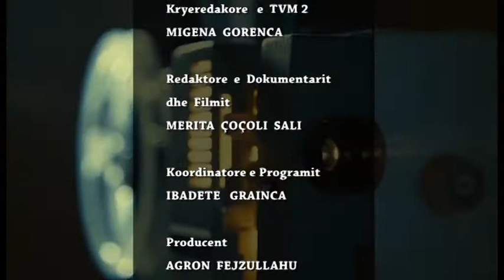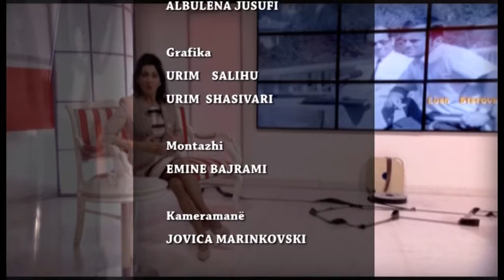TV Arkiv - 14.05.2021